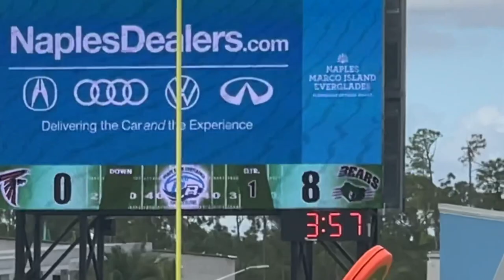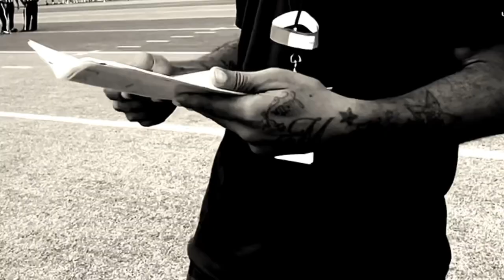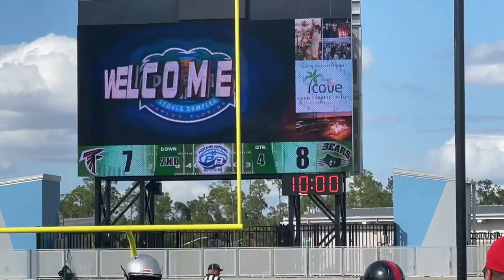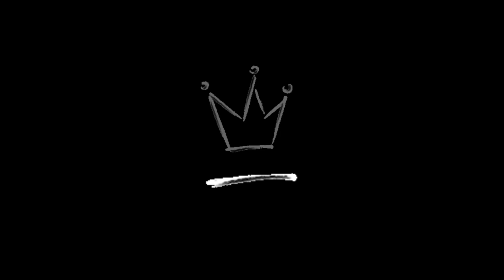Sackcloth Lifestyle Youth Football Vlog Episode 8 Naples Bears 11U